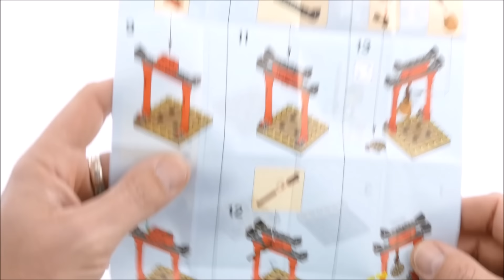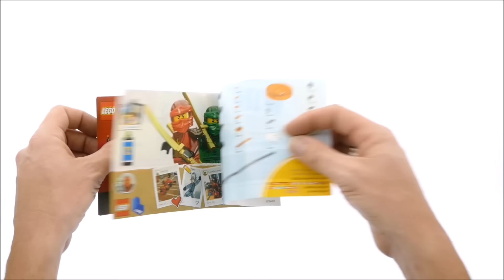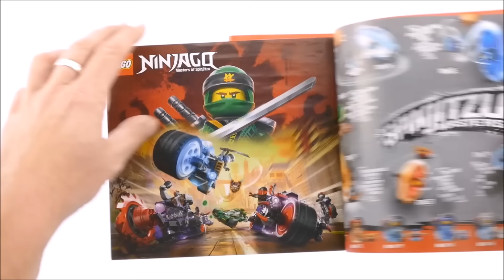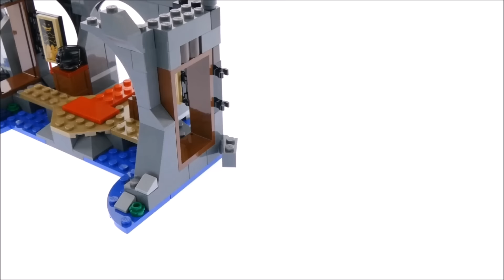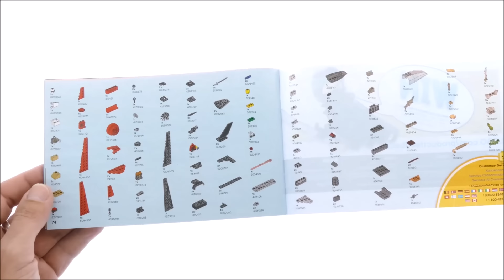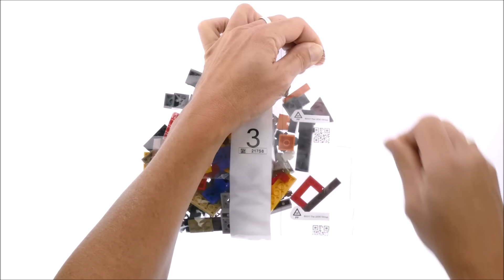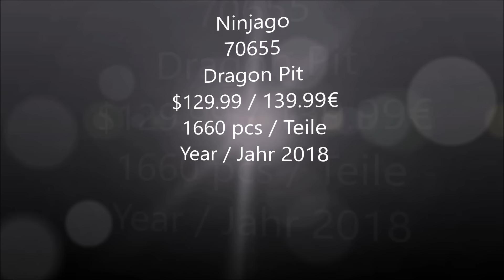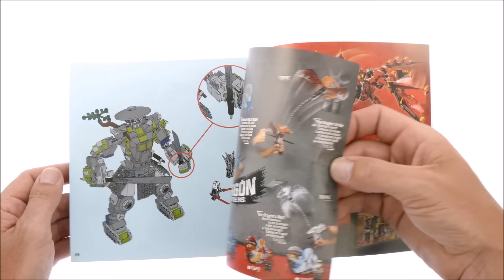Lego Ninjago 2018 - Compilation of all Sets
This Video contains the following sets including
Season 8 Sons of Garmadon, Season 9 Hunted, Dragon Masters, Spinjitzu Masters

0:00:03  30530 WU-CRU Target Training
0:01:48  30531 Sons of Garmadon
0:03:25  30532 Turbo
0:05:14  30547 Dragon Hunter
0:07:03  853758 Jay's Kendo Training Pod
0:08:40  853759 Cole's Kendo Training Pod
0:10:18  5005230 Zane's Kendo Training Pod
0:11:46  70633 Kai - Spinjitzu Master
0:13:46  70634 Nya - Spinjitzu Master
0:15:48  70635 Jay - Spinjitzu Master
0:17:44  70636 Zane - Spinjitzu Master
0:19:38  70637 Cole - Spinjitzu Master
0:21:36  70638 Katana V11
0:25:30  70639 Street Race of Snake Jaguar
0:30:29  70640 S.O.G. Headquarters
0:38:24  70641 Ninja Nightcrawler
0:46:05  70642 Killow vs. Samurai X
0:54:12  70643 Temple of Resurrection
1:04:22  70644 Golden Dragon Master
1:06:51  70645 Cole - Dragon Master
1.09:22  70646 Jay - Dragon Master
1:11:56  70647 Kai - Dragon Master
1:14:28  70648 Zane - Dragon Master
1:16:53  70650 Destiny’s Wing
1:20:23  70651 Throne Room Showdown
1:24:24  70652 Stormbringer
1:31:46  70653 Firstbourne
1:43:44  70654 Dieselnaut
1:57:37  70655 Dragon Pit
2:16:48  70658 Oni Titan